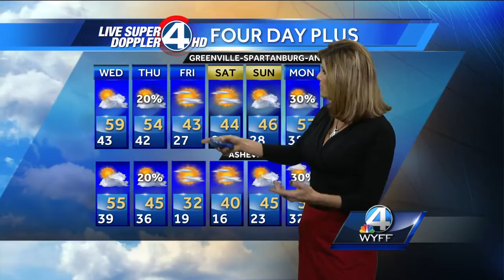Pamela Wright's Complete Forecast